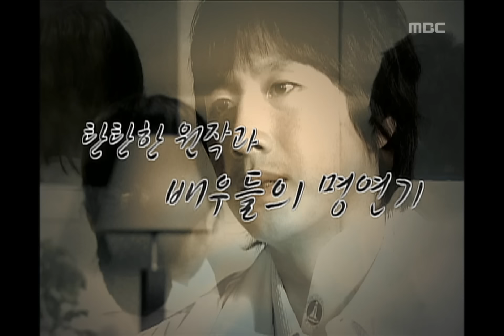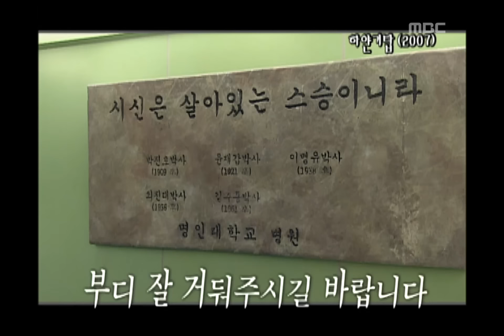Happy Time, Masterpiece Theater #12, 명작극장 20071230